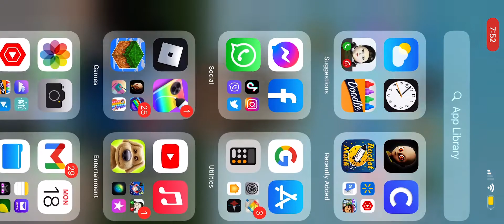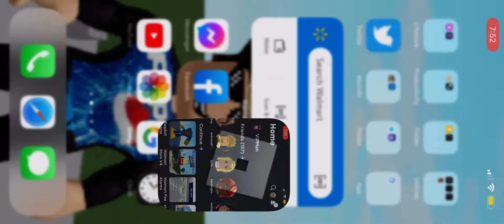But If I touch The lava In Real Brookhaven The Video Ends!